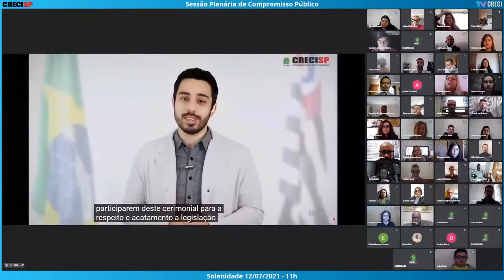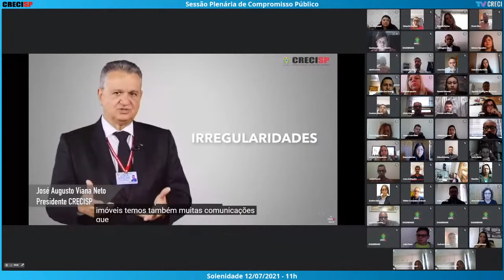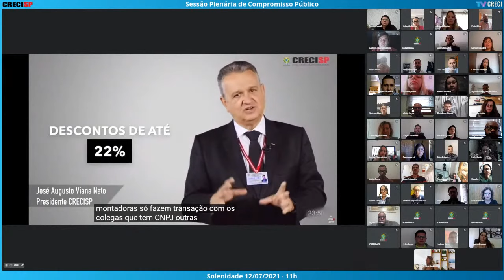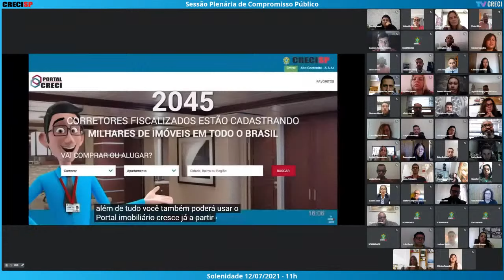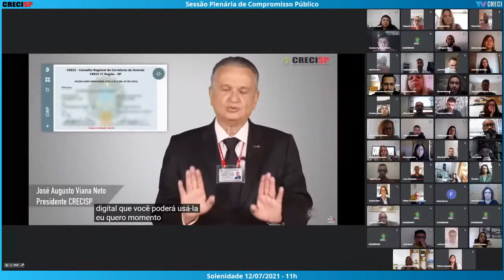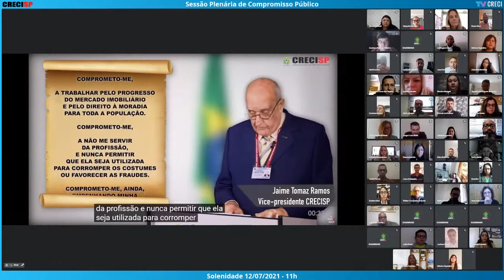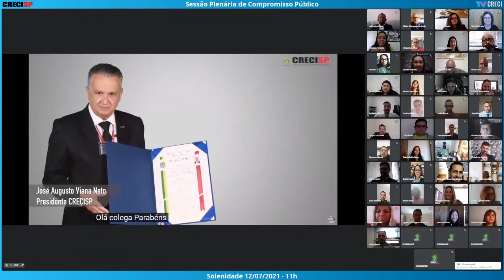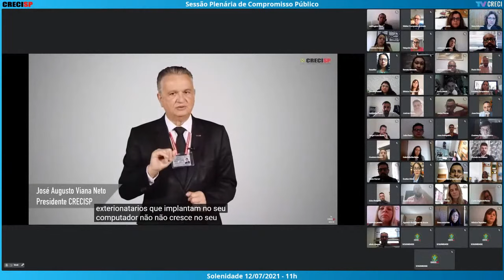12/07/2021 - 11h00 - Plenária de Compromisso